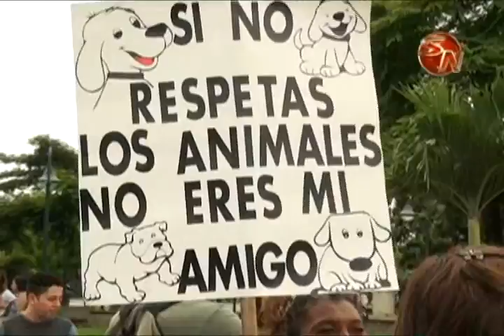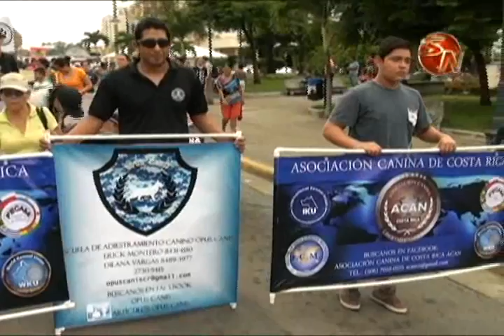Mas de 100 personas marcharon por los animales